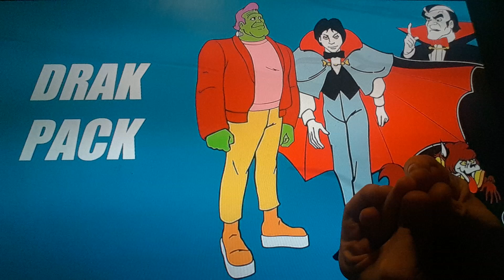Horacio the handsnake - Drak Pack